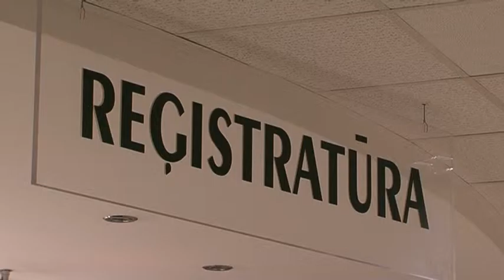Medicīnas pakalpojumu pieejamība valsts piešķirtās kvotas ietvaros Vidzemes Slimnīcā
Ar 1.septembri mainīti vairāku Vidzemes slimnīcas ambulatoro speciālistu pieņemšanas laiki. Lai pakalpojumu padarītu pieejamāku iedzīvotājiem gada beidzamajā ceturksnī, kad valsts piešķirtais finansējums jeb kvotas izsīkst, speciālisti piedāvā vairāk maksas pakalpojumus – tie ir acu ārsti, ausu, kakla un deguna ārsti, plaušu slimību ārsts, nieru slimību ārsti u.c.